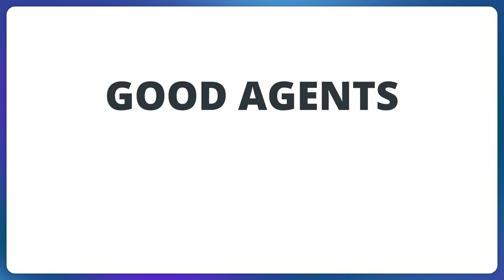Achieving Transformative Change with Tom Ferry | Season 2 | How's The Market Podcast | Ep. 12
Tom Ferry, recognized as the #1 Educator in Real Estate, discusses the ever-changing landscape of real estate, touching on topics like market disruptions, adapting to new trends, and the importance of mindset during uncertain times.

David and Tom share insights on the role of AI in shaping the real estate profession. From leveraging teleprompter and script-based AI tools to enhance productivity to envisioning a future where chatbots generate marketing plans, They paints a vivid picture of the revolutionary changes AI can bring to the real estate world.

This conversation brings practical advice on setting goals and emphasizes the power of accountability in achieving transformative change. David and Tom weave through topics such as the importance of a clear vision, navigating challenges, valuable insights into navigating the dynamic world of real estate in the age of AI.

You've got the ambition. We've got your road map.

And if you're ready to become the expert in your market, join us as a KCM Member

Music Licensing Provided by Soundstripe
Lucky Day by SPARKZ: CDIKUYHVCOL6GK0R
Upward by Lone Canyon: 47I7W7L9ABDLZNWQ